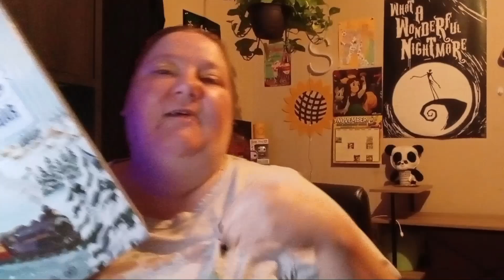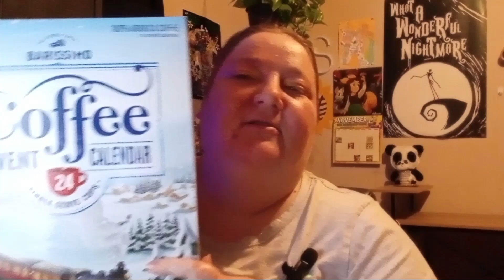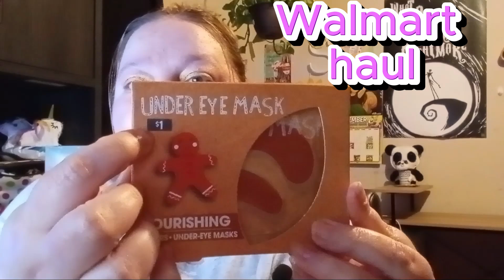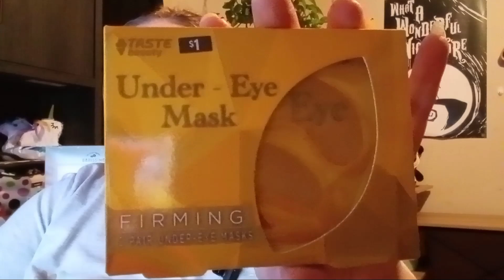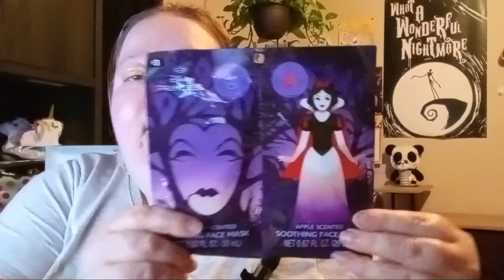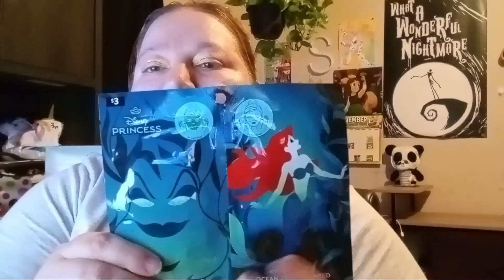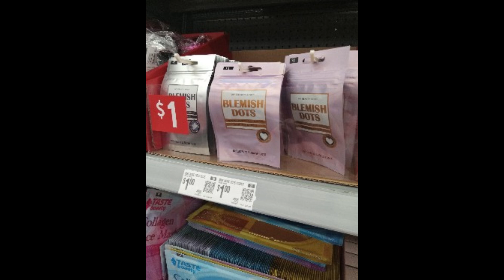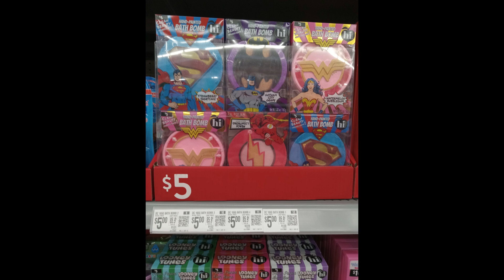Aldis & walmart haul/Advent Calendar/Walmart dollar spot!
Walmart & Aldis haul + bonus shop with me Walmart. Check out the new arrivals at Walmart's dollar spot section. Gignerbread items in todays haul!!

want to save some money??Get 2000 Bonus points with FETCH rewards when you sign up with my code: RJFVJ